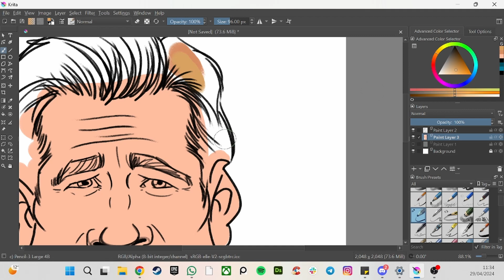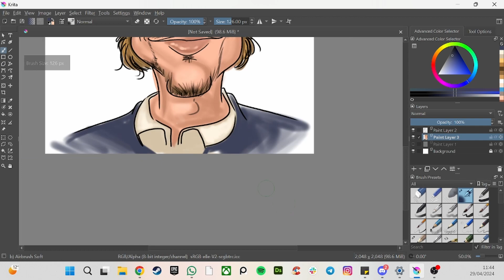Brad Pitt Caricature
Speedart of my process.